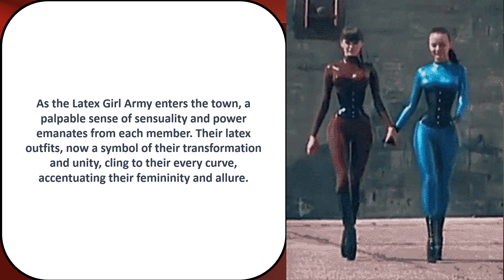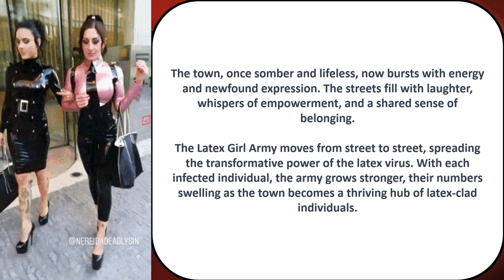Coins presents: Crisis part 3